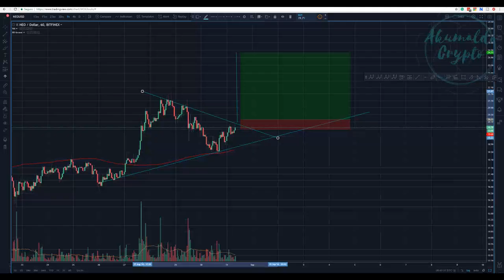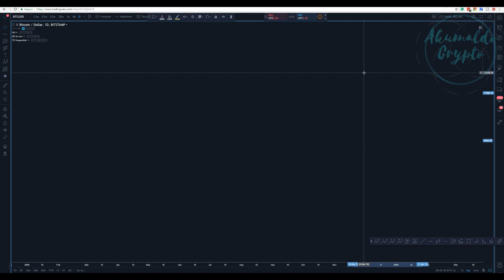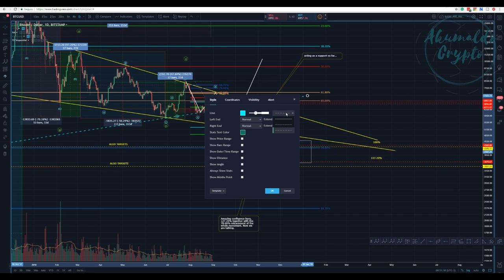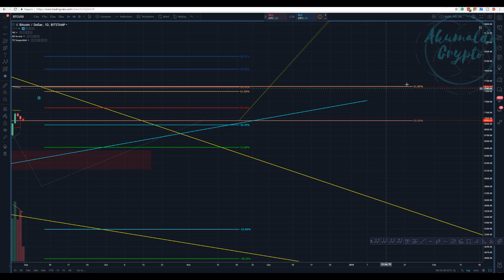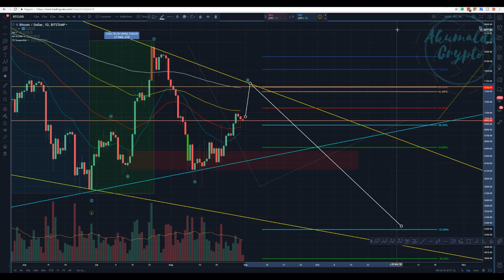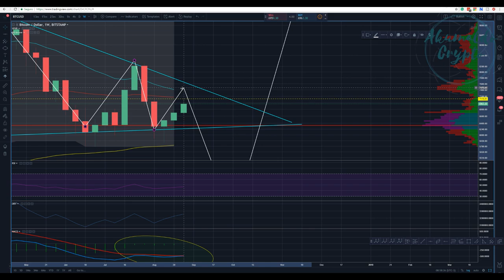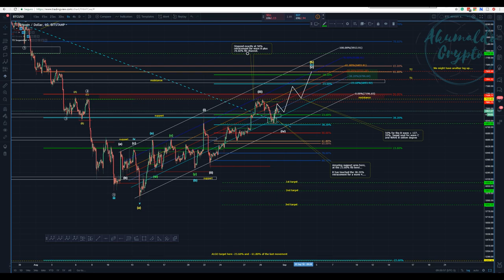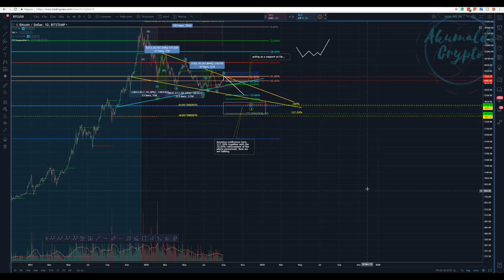Bitcoin technical analysis - The calm before the BEARS[August 31, 2018]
In this video, I am tired of my bear costume, but it seems that I am gonna use it for a while, perhaps for the whole year...
What is Seedit?
How to use Seedit on Twitter.
Wanna know more about TA?:
👉My story with CRYPTO, a bit about me:
twitch tv:
My referrals to the following exchanges:
Binance: